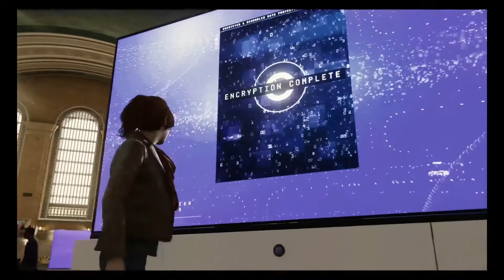Spiderman Part 10